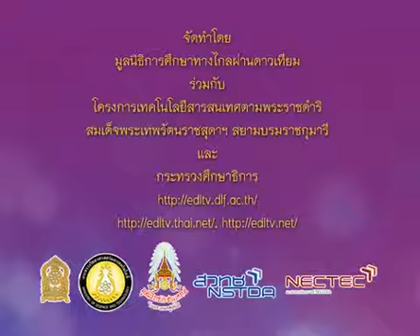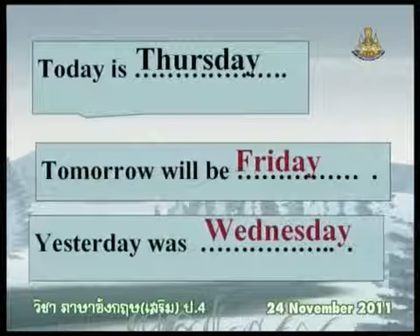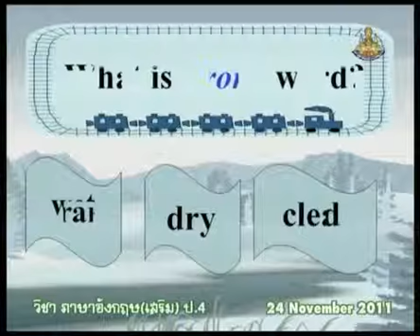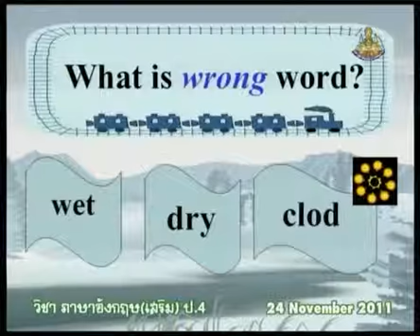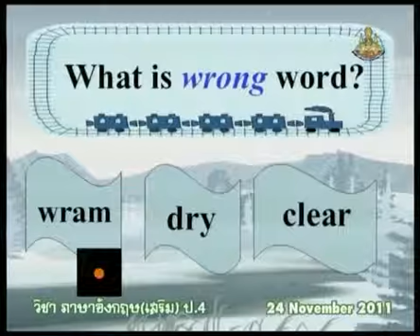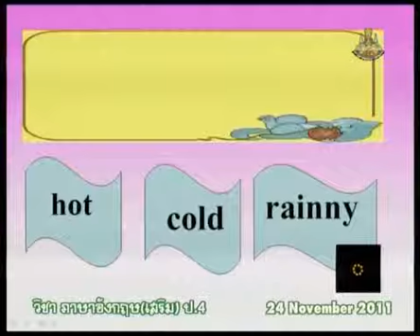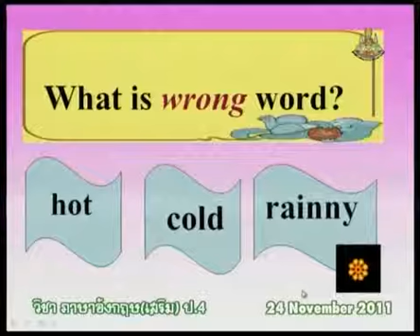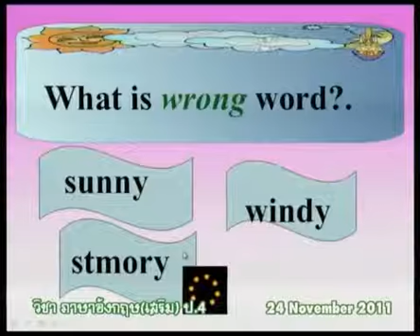200 P4eng 541124 B ภาษาอังกฤษป 4 englishp 4